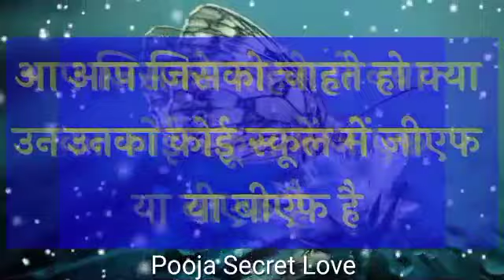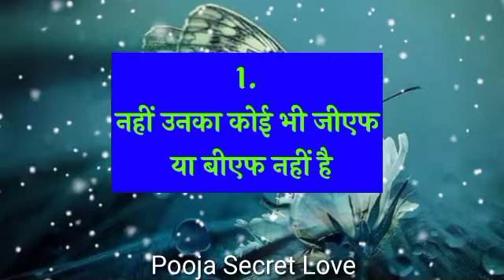Choose one number | Love quiz game | Love quiz game today | Love quiz game new 2022 | True love test